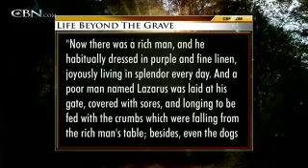What the Bible Says About Heaven and Hell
The 700 Club's Scott Ross hits the streets of DC to ask people if they believe in heaven?